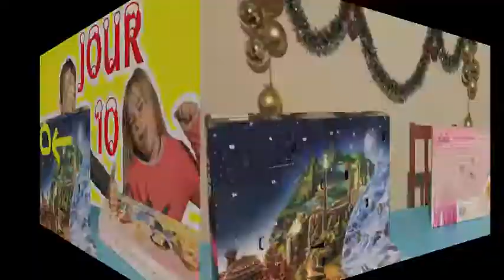JOUR 10 : Calendrier de l'avent DISNEY princesse et LEGO Star Wars